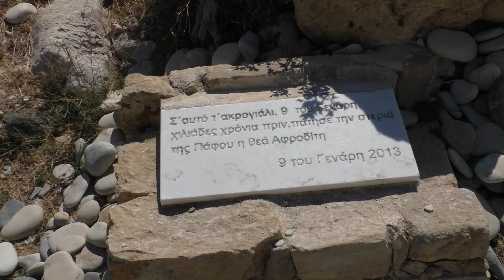Cyprus. The Bay of Aphrodite / Κυπρός. Ο Κόλπος της Αφροδίτης – 06/2016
Cyprus – Paphos. The Bay of Aphrodite and Aphrodite's Rock
Κυπρός – Πάφος. Ο Κόλπος της Αφροδίτης. Ο Βράχος της Αφροδίτης και Η Πέτρα του Ρωμιού
Кипр – Пафос. Бухта Афродиты.

34°39'53.2"N 32°37'39.9"E

06/2016